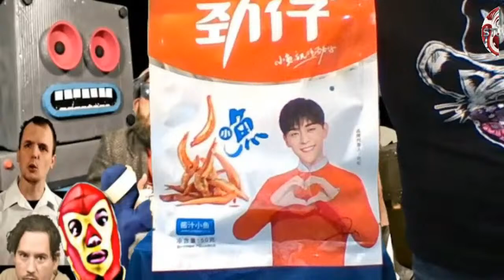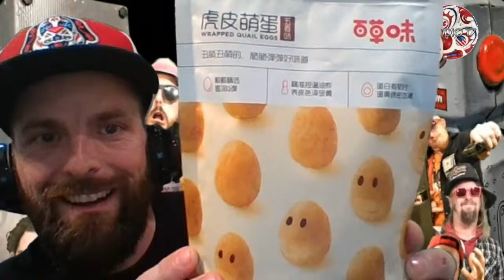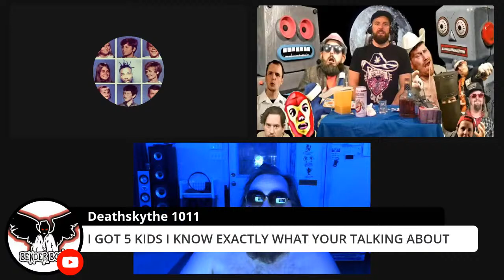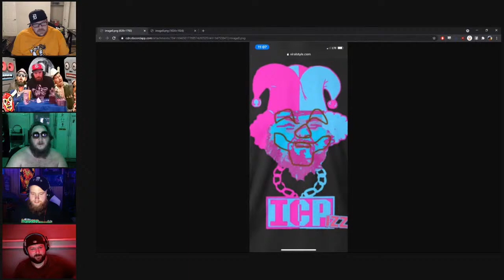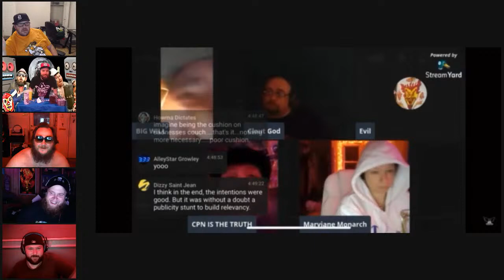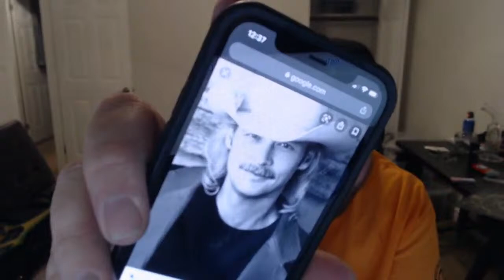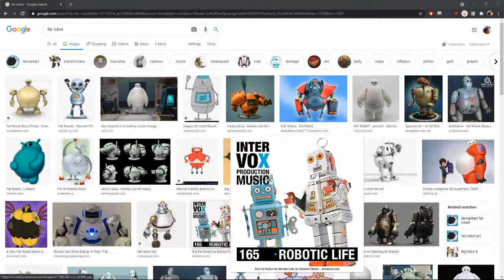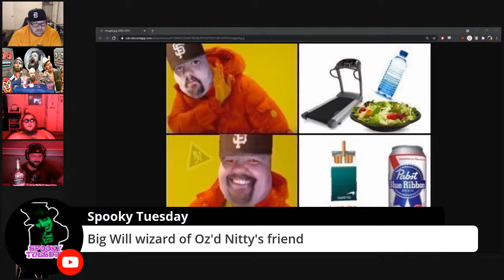Cock Show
Back Sack Mugabe notslim1